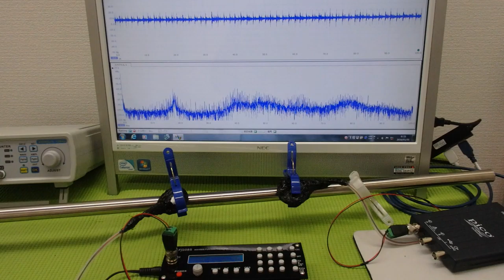超音波の非線形現象をコントロールする技術 ultrasonic-labo